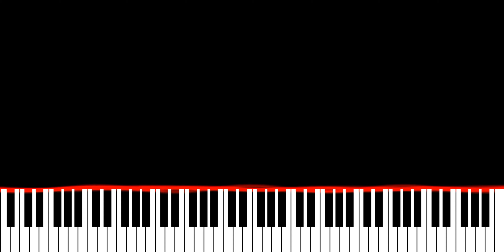Tinlicker - All That I Lost (Piano Synthesia Version)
Originally recorded and released by Tinlicker.

∼ j ☺️